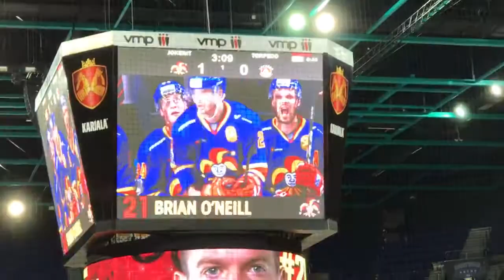3.10.2017 jokerit-torpedo khl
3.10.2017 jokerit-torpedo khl